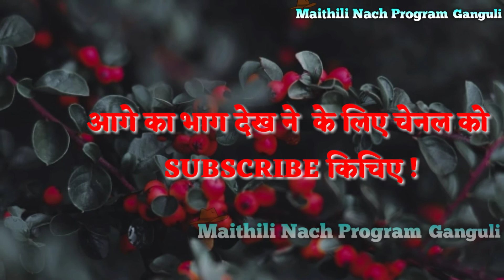Allah Rudal Ke Nach | Maithili Nach Program | Alha rudal Ke |फुलवा निकासी (भाग -21) Maithili Nach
Maithili Nach Program Ganguli Official -
It's is a entertainment channel for Maithili culture and Sanskrit. our channel has uploaded video is Maithili culture and its folk dance program.

Maithili nach program aalha rudal
Maithili nach program
Aalha rudal ke nach
Alha rudal nach
Alha Udal nach
Aalha rudal ke nach program
Maithili nach program Ganguli party

Album- Fulaba Nikashi Nach
Artist - Alha Rudal
Singer- Alha Rudal Ganguli party
Label- Maithili Nach Program Ganguli
Video editor / Manager - Krishna Kumar